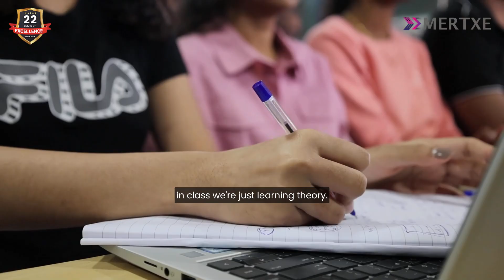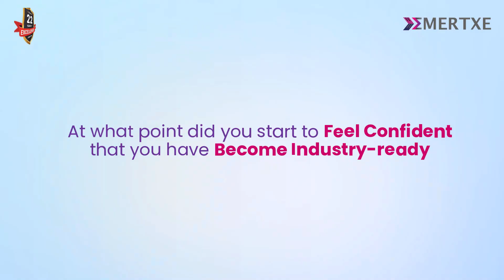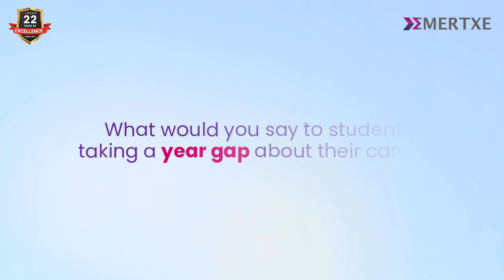Embedded Systems Reignited Her Passion | Every Project took her closer to success| Placed at Chelsio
After completing her B.E, she took a year’s gap for higher Education. Following her friends advice, she joined @emertxetrainings pursue her dream of becoming a C++ or Python developer.

Initially, she found it challenging to grasp the real-time concepts, as she came from a CSE background. But gradually, her interest grew learning new things became both exciting and fun. She enjoyed exploring how software and hardware work together in Embedded Systems.

Working on multiple projects helped her deeply understand each module and strengthen her technical foundation. 💡

The entire Emertxe team congratulates Tanuja’s on this fantastic achievement and wishes her the very best in her future endeavors.

1. 1500+ Core Placement Companies Are Hiring Our Students
2. We Give 100% Job Guarantee, 70+ Expert Mentors, Highest You Can Find in the Training Industry.
3. We Provide Disha Workshops, Mock Interviews and Career Coaching.
4. 2 Years Unlimited Placement Opportunities. Flexible Learning Modes - Online and Offline

Thank you for joining us in celebrating Tanuja’s achievement and for being a part of the Emertxe community dedicated to excellence in the field of embedded systems.

Sounds amazing?? If you found Tanuja’s journey inspiring and insightful, don't forget to: